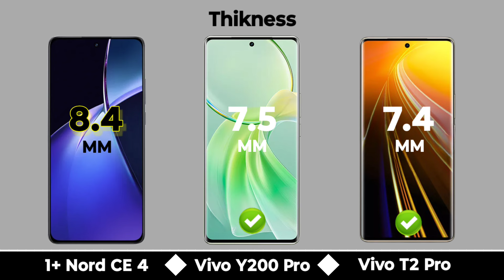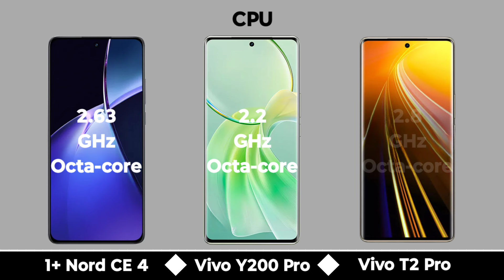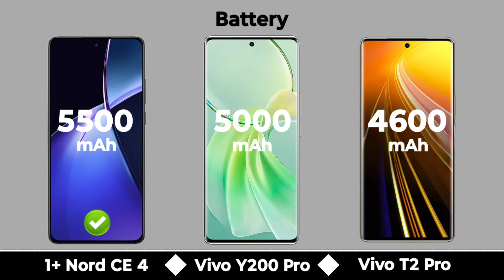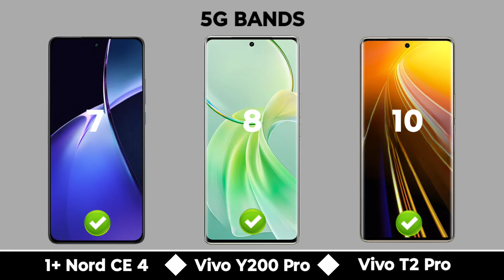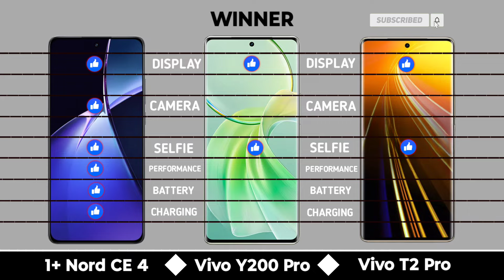OnePlus Nord CE 4 Vs Vivo Y200 Pro Vs Vivo T2 Pro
In this video we are comparing between oneplus nord ce 4 5g and vivo y200 pro 5g and vivo t2 pro 5g If you want to buy any phone which we are comparing | First of all watch the specs of this phones through our video and then make decision.

Topic Covered

Vivo t2 pro 5g bgmi test
Vivo t2 pro 5g review
Oneplus nord ce 4 bgmi test